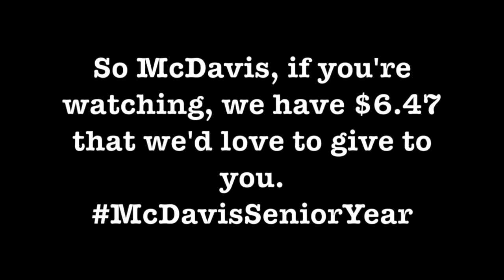Lemonade Stand for McDavis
It's hard out there for retirees, and our beloved McDavis is accustomed to a certain lifestyle. We here at Newstime want to help him keep up that standard of living.